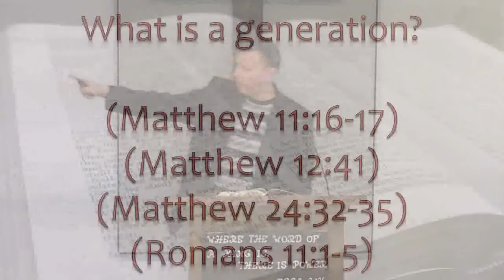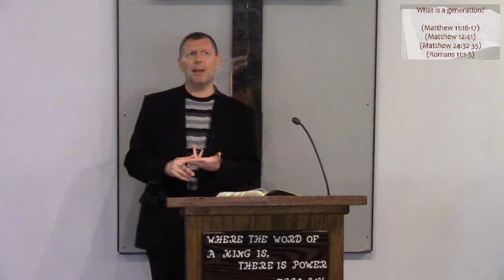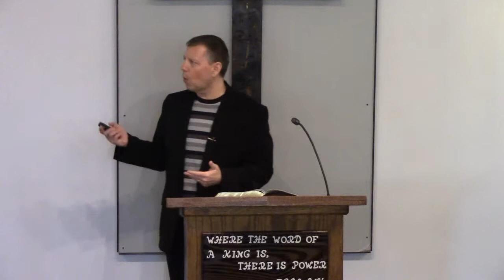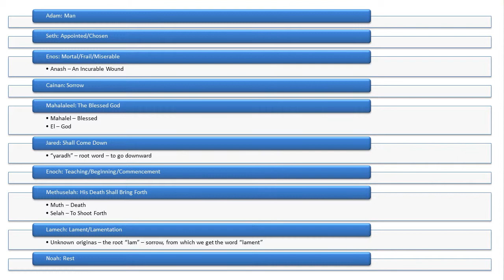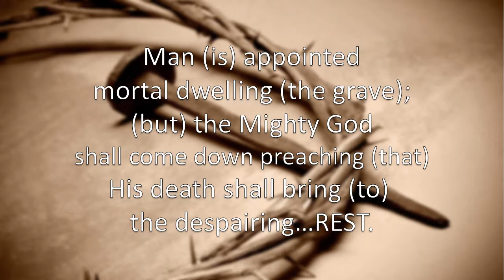Gen 029 The Messianic Line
"The Messianic Line" - (Genesis Chapter 5).